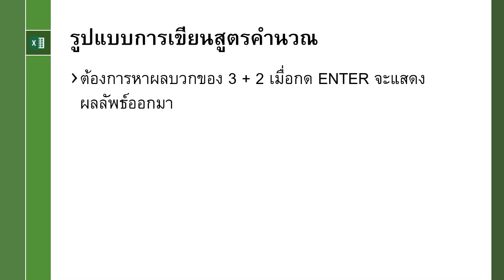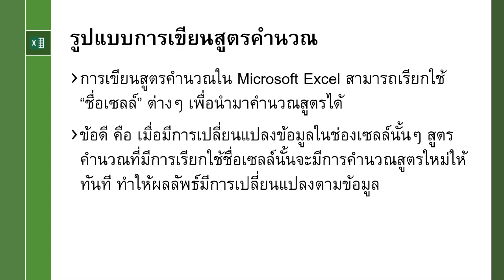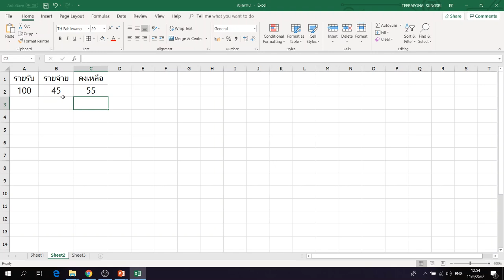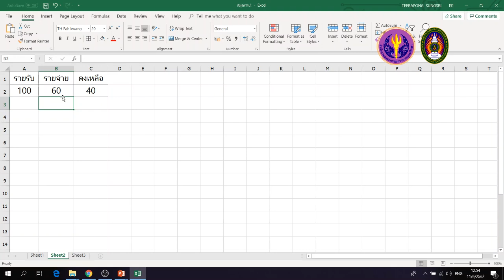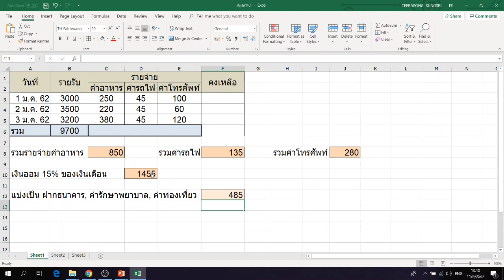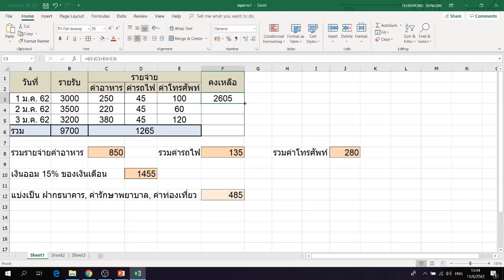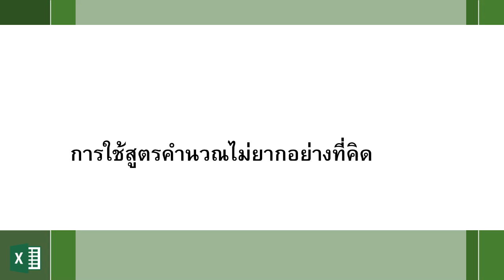:: EP3 :: 3.1 เข้าใจการใช้สูตรคำนวณ